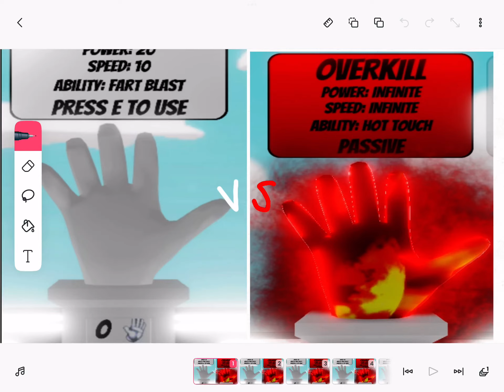fr or no fr?